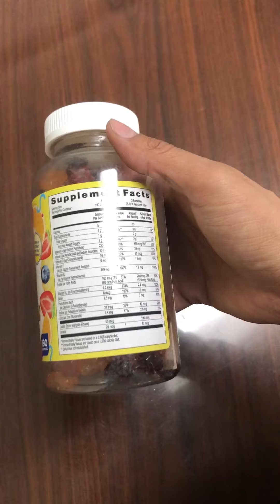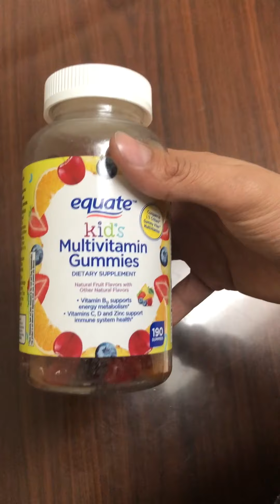Equate multivitamins for kids review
Delicious Daily Kids Multivitamin Gummies - Multivitamin for Kids Immunity Support Gummies with Vitamins A C D3 E B Zinc - Kids Vitamins Gummy Multivitamin Formula - Halal Gelatin and Gluten Free

Social Media Accounts
Amazon Storefront